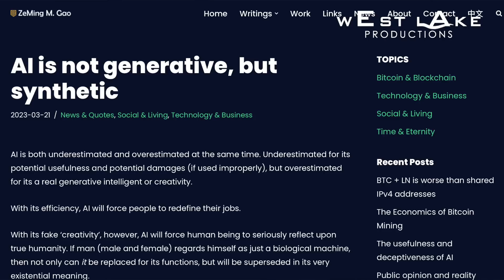蕭茗從自己的神奇經歷談人工智能為什麼無法獲得自我意識，無法擁有真正的創造力；人工智能的兩條路：一條開啓人類千年智慧，一條促成“人之廢” ｜蕭茗看世界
萧茗非盈利组织：西湖制作公司 westlakeproductions.org
蕭茗中文會員網站：cn.zoomingin.tv
蕭茗英文會員網站：zoomingin.tv

萧茗中文Twitter: @XiaoMing_SG
萧茗英文Twitter：@SimoneGao